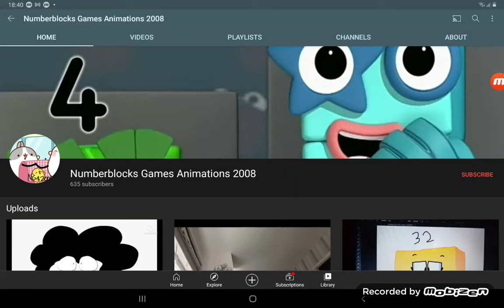8 June 2021